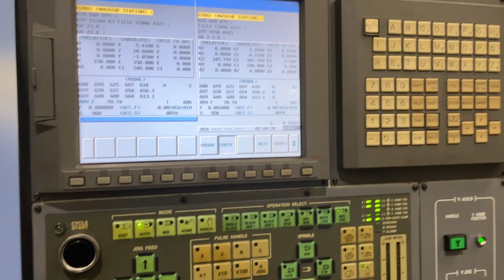DOOSAN Z290SMY MULTI AXIS CNC TURN MILL SKU 2374 – MachineStation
Hello, thanks for checking this DOOSAN Z290SMY MULTI AXIS CNC TURN MILL Video.

We Sell New & Pre-Owned Metal Cutting & Forming CNC Machines. We have hundreds of quality used CNC machinery in stock at our locations in Houston, Texas I Byron, Illinois I Lake Elsinore, California I New Delhi, India I Mexicali, Mexico

We are always in market to buy surplus machinery for cash 💰💰 from one machine to complete manufacturing facility.

SKU: 2374
Make: DOOSAN
Model No.: Z290SMY
Year: 2006
Condition: GOOD
Cutting Hours: 2172

*All specifications are approximations and are subject to verification. Comes as shown in images. Please give us a call if you have any questions before purchasing. All sales are final.*

Equipped With:
Fanuc 18i-TB Series Multi Axis CNC Control
Twin Turrets with Live Tools
Radial and Axial Live Tooling on Both Turrets
Servo Controlled Full C-Axis on Both Spindles
Y Axis Capability on Upper Turret
24 Station Upper Turret
24 Station Lower Turret
Both Spindle Synchronization
High Pressure Coolant System
Foot Switches
Chip Conveyor
Coolant Tank

Capacity:
Max Turning Diameter Upper Turret : 11.41″
Max Turning Diameter Lower Turret : 11.41″
Max Swing : 18.11″
Max Turning Length: 22.04″
Max Bar Capacity Main Spindle : 2.56″
Max Bar Capacity Sub Spindle : 1.37″
Distance Between Spindles: 23.62″

Travel:
X1 Axis Travel Upper Turret: 6.49″
X2 Axis Travel Lower Turret : 6.49″
Z1 Axis Travel Upper : 23.62″
Z2 Axis Travel Lower : 23.62″
Y Axis Travel Upper Turret: 3.14″ (+/-1.57″)
B Axis Travel: 22.44″ (Sub Spindle)
C Axis: 360° (0.001°) Both Spindle
X Axis Rapid Traverse: 945 IPM
Y Axis Rapid Traverse: 295 IPM
Z Axis Rapid Traverse: 1181 IPM
B Axis Rapid Traverse: 1181 IPM

Spindle:
Taper Size: 40 Big Plus
Sub Spindle Bore: 1.89″
Main Spindle Nose: A2-6
Sub Spindle Nose: A2-6
Main Spindle Speed: 4000 RPM
Sub Spindle Speed: 4500 RPM
Main Spindle Power: 20 HP
Sub Spindle Power: 7.5 HP

Turret:
Upper Turret Capacity: 24 Stations
Lower Turret Capacity: 24 Stations
Live Milling Speed: 3000 RPM
Live Milling Motor: 5.5 HP

General:
Power Source: AC 220v / 3-Phase / 60 Hz
Power Requirement: 55 kva
Machine Dimensions: 122″ x 91″ x 88″ High
Weight:  12,125 lbs